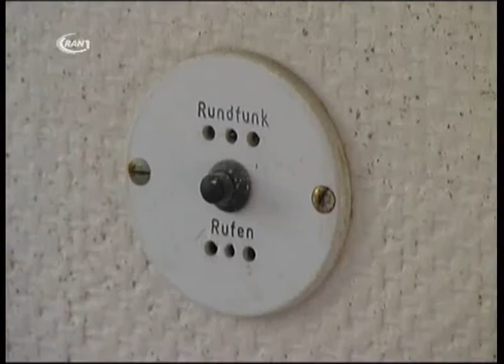Köthener Krankenhaus Süd wird abgerissen - RAN1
Leben in Stadtnähe, dass ist für viele Häuslebauer eines der wichtigsten Kriterien für die Planung des zukünftigen Lebensdomizils. Zog der Trend noch vor einigen Jahren die Bauherren eher auf Land, so sind heutzutage Zentrumsnahe Baugrundstücke gefragt. In Köthen wird derzeit das ehemalige Krankenhaus Süd abgerissen, um Platz für 11 Eigenheime und ein Laubenganghaus zu schaffen